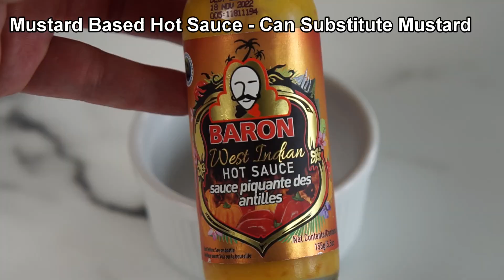Planked Blooming Onions Recipe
Maple planked low carb grilled blooming onion. Perfect grill roast onion for your next game day recipe.

Amazon Shop with Product recommendations

'Faux' Binchotan Charcoal

Spyderco PM2
Grilling Planks
My new fermentation lids
My inexpensive kitchen scale
pH Meter
Fermentation Weights
Hot Sauce Bottles
My Kitchen Scale
Flame Boss 400 (Kamado)
KickAsh Basket
JJGeorge Grill Torch
Kamado Joe Classic I
Kamado Joe Classic II
My Wok
My Weber Charcoal Grill
Pink Butchers Paper